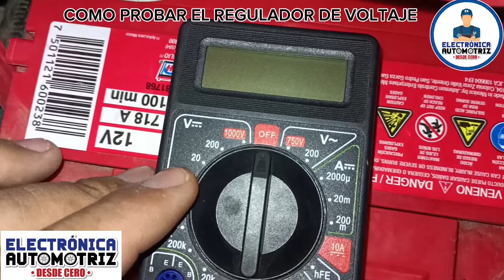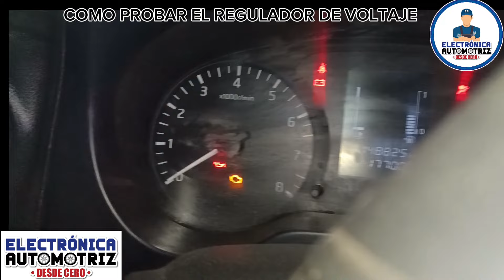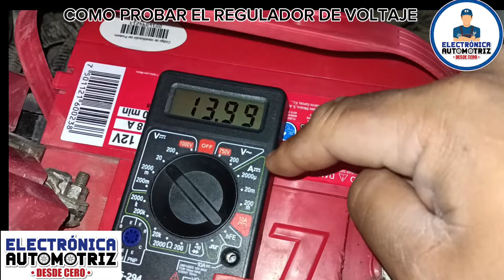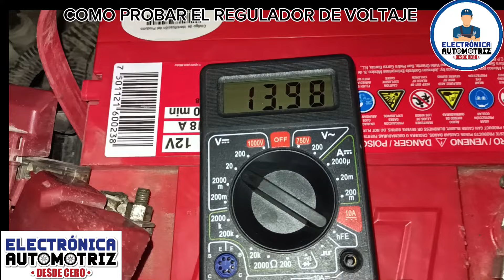COMO PROBAR EL REGULADOR DE VOLTAJE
cómo probar el regulador de voltaje